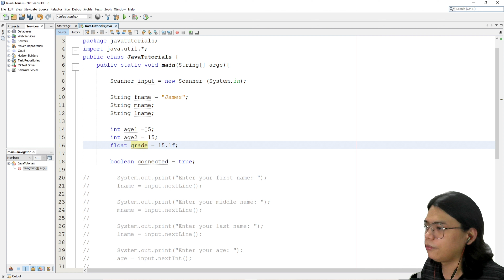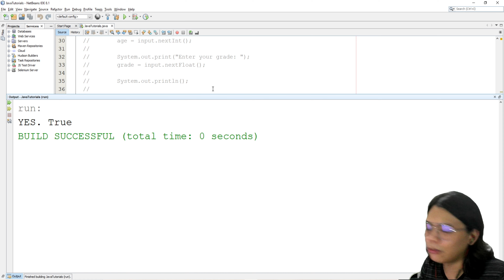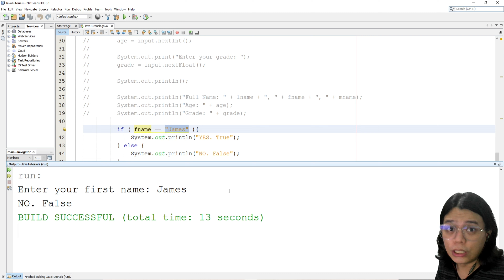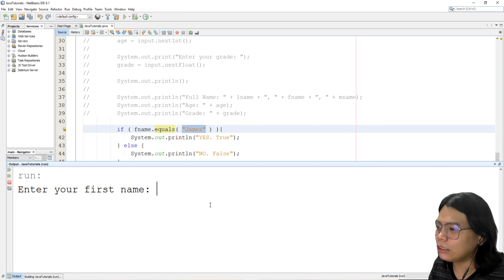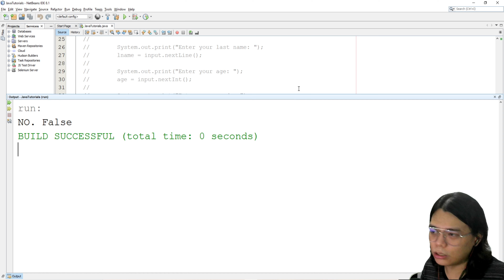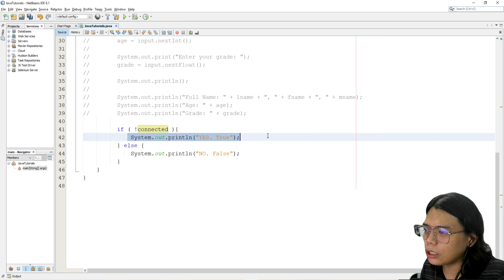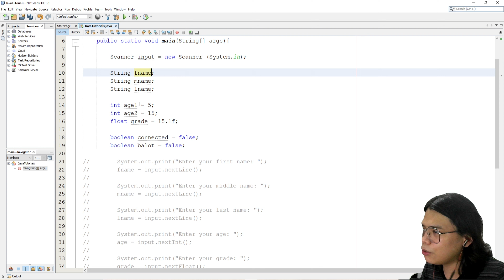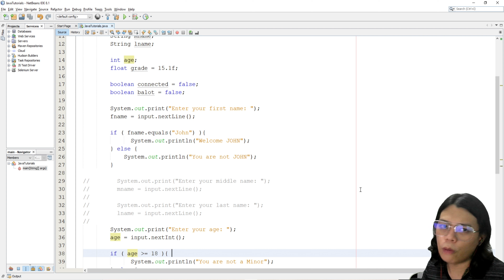06 Basic Java Tutorial - Pang-anim sa 6th Lesson - If and Else (With Variables) Part 2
For more online java compilers to use, go to google and search for "online java compiler".

Hi Guys! Welcome to the Part 2 of the 6th Lesson on Basic Java Tutorial Series. Let us now learn how to use Variables in IF and ELSE. 😁 ENJOY! 😁😁😁
And always remember: EVERYTHING IS PROGRAMMING! 😁